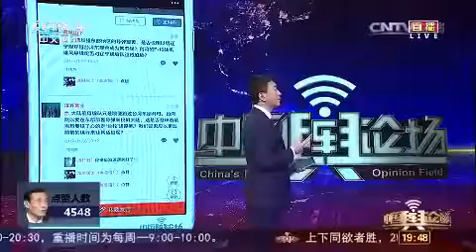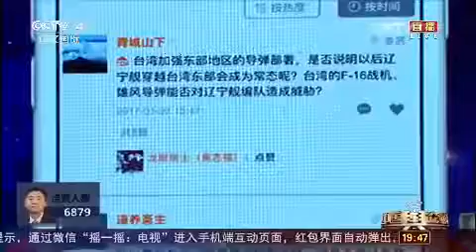江泽民答台湾问题,长者吟诗再次谈笑风生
这次需要提高知识水平的是台湾记者. 这次需要提高知识水平的是台湾记者. 好多年前的老视频了，现在时势异也，但值此国民党选举惨败之际，再看.

这次需要提高知识水平的是台湾记者. 好多年前的老视频了，现在时势异也，但值此国民党选举惨败之际，再看一次真是别有感触. 金灿荣（1962年.